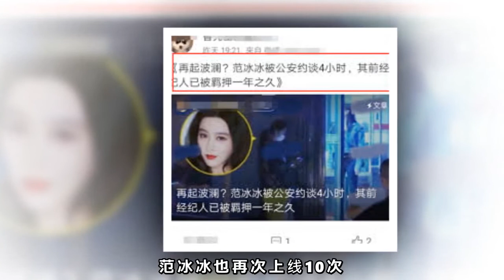范冰冰被公安问话4小时？工作室官博开口回应：纯属捏造不属实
当事人范冰冰在13号反反复复上线40次，愣是一个字都没有对外解释。14号当天，范冰冰也再次上线10次，依然没有回应被警察问话4小时的传闻。

11月13号，据摄影师爆料，范冰冰日前现身北京白天进行接拍，晚上接受公安警察问话长达4小时。摄影师指出，接受问话的所在地正是北京市公安局经侦总队，案情可能与前经纪人穆晓光有关系。那么，这件事到底是真是假呢？